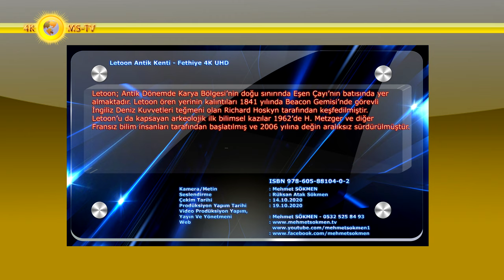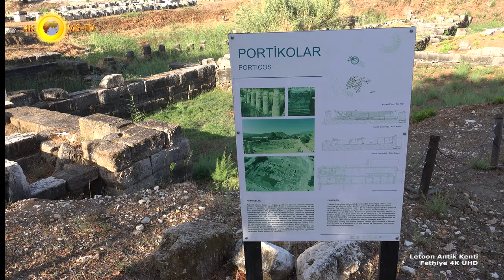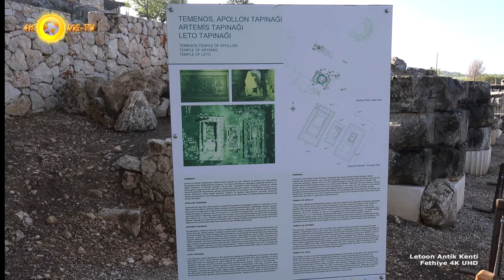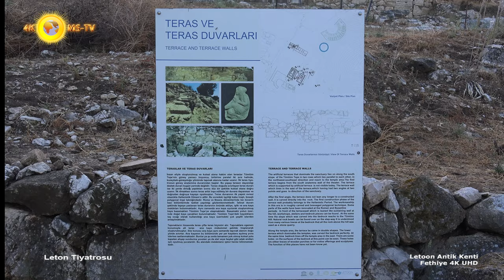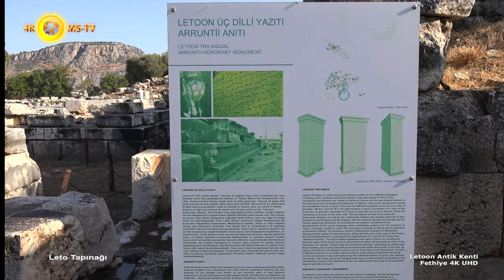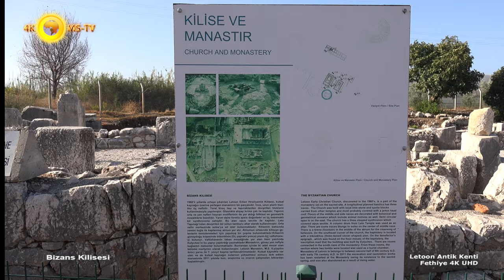Letoon Antik Kenti - Fethiye 4K UHD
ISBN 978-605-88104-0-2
Likya Bölgesi’nin Kutsal Alanı olan Letoon Muğla ili, Fethiye ilçesi, Kumluova Beldesi sınırları içerisinde, Eşen Çayı’nın batısında yer almaktadır. Alanda 1960’lı yıllardan başlayarak yapılan kazılarda Geç Antik Dönem’e tarihlenen bir kilise ortaya çıkarılmıştır.
2015 yılında başlayan Letoon Arkeolojik Araştırma Projesi kapsamında kazı deposunda bulunan Bizans Dönemi seramikleri araştırmalarına ve kilisenin kalan bölümlerinin kazı çalışmalarının yapılması amaçlanmıştır.
2019 yılına kadar gerçekleştirilen kazı çalışmaları sonucu kilise olarak adlandırılan yapının bir manastır olduğu ve kilisenin de manastırın katholikonu olması sonucuna ulaşılmıştır.
Letoon; Antik Dönemde Karya Bölgesi’nin doğu sınırında Eşen Çayı’nın batısında yer almaktadır. Letoon ören yerinin kalıntıları 1841 yılında Beacon Gemisi’nde görevli İngiliz Deniz Kuvvetleri teğmeni olan Richard Hoskyn tarafından keşfedilmiştir. Letoon’u da kapsayan arkeolojik ilk bilimsel kazılar 1962’de H. Metzger ve diğer Fransız bilim insanları tarafından başlatılmış ve 2006 yılına değin aralıksız sürdürülmüştür.
Kısa bir ara dönemden sonra 2008 yılında araştırmalara tekrar başlanmış ve 2011 yılına kadar alanda çalışmalara devam edilmiştir. Kazılar 2011 yılından 2019 yılına değin Başkent Üniversitesi adına Prof. Dr. Sema Atik Korkmaz başkanlığında sürdürülmüştür
Manastırda yapılan kazı çalışmalarında yemekhane olarak değerlendirilen küçük bir alan ortaya çıkarılmıştır. Mekanın devamı yol altında kalmasından dolayı yapının işlevi konusunda belirsizlik vardır. Bununla birlikte kazısı yapılan alanlar Erken Bizans Dönemi’ne aittir. Yapı İ.S. 6. yüzyılda yapılmış ve 7. yüzyıl ortasında yıkılmıştır. Trikonkhos planlı bir vaftizhanesi bulunuyor.
1841 yılında keşfedilen Letoon kutsal alanında otuz altı oturma sıralı tiyatro, bazilika, yazıtlar, üç tapınak, imparatorluk kült binasına bağlı yuvarlak bir portiko ve L biçiminde bir stoa bulunmaktadır. Leto’nun tanrısal ikiz çocukları Apollon ve Artemis anneleriyle birlikte birer tapınak ile onurlandırılmıştır.
Bu tapınaklardan en büyüğü batıda bulunan ve peripteros tarzında yapılmış, 30,25 metre x 15,75 metre ölçülerindeki Leto Tapınağı’dır.
Doğuda Dor tarzında yapılmış 27,90 metre x 15,07 metre boyutlarındaki Apollon Tapınağı yer almaktadır. Likya mezarlarında tasvir edilen evlere benzeyen Apollon Tapınağı’nın içindeki temeller ahşaptan yapılmış olmaları dolayısıyla dikkat çekmektedir.
Her iki tapınağın ortasında yer alan ve diğerlerine göre daha küçük olan Artemis Tapınağı ise 18.20 metre x 8.70 metre boyutlarındadır.
Su seviyesinin Antik Dönem’den beri yükselmesi nedeni ile yapıların alt kısımları bugün sular altındadır.
Letoon, Tanrı Apollon ve Artemis'in annesi Leto adına kurulmuş bir şehirdir. Tanrılar tanrısı Zeus, Titanlardan Kios ile Phoibe'nin, güzel saçlı kızı Leto'ya gönlünü kaptırır. Diğer sevdikleri gibi Leto'ya sahip olur ve Leto hamile kalır.
Çapkın Zeus'un kıskanç karısı Tanrıça Hera Leto'yu adım adım takip ettirerek onun Zeus'tan olacak çocuklarını da doğurmasına mani olmaya çalışır. Nihayet Leto Anadolu'daki Likya'ya kaçar ve Hera'dan kurtulur. Çocukları Artemis ve Apollon'u Delos Adası'nda doğurduğu söylenirse de bir efsanaye göre Apollon'u Patara'da doğurduğu kabul edilmektedir.
Bu tanrıların annesi Letonun da Anadolulu olduğu ve Kybele ile bütünleştiği kabul edilir.

Kamera/Metin Yazım : Mehmet SÖKMEN
Seslendirme : Rüksan Atak Sökmen
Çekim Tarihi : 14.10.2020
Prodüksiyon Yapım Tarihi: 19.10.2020